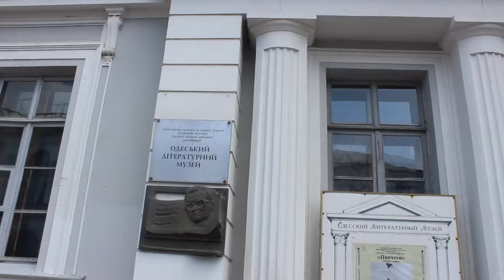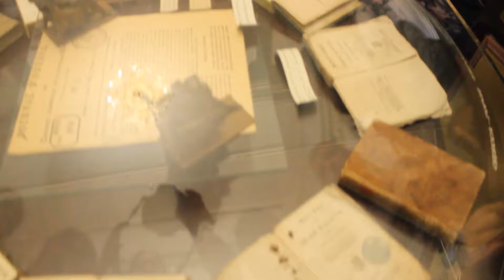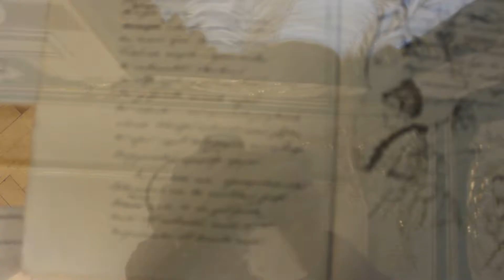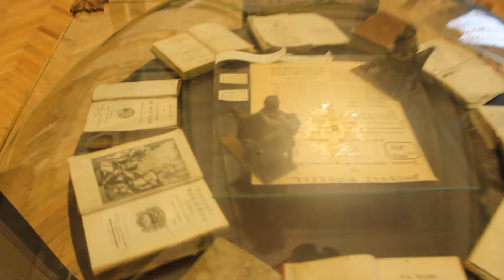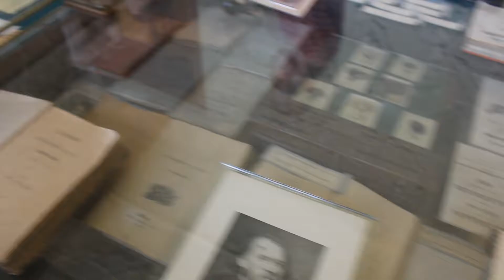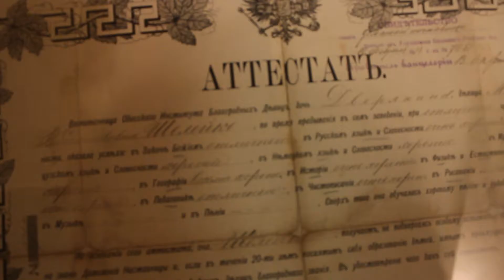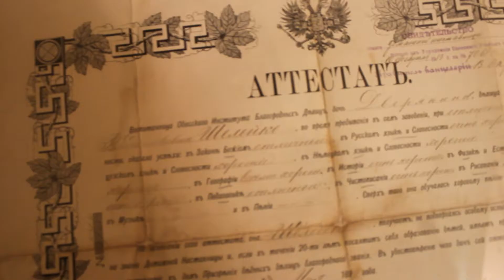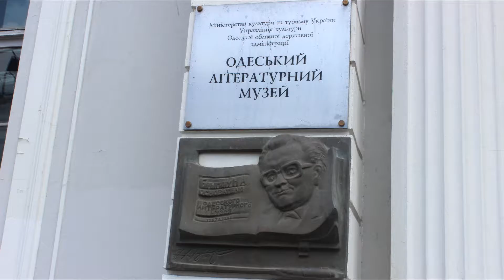Литературный музей Май 2016.Дворец князя Гагарина.Одесса. Literary Museum. Prince Gagarin Palace.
Анастасийка с классом была в Литературном музее, дворец князя Гагарина.
Literary Museum.
Prince Gagarin Palace.
Odessa.